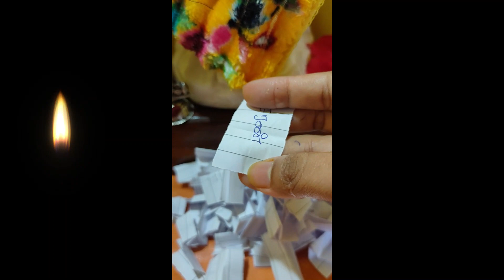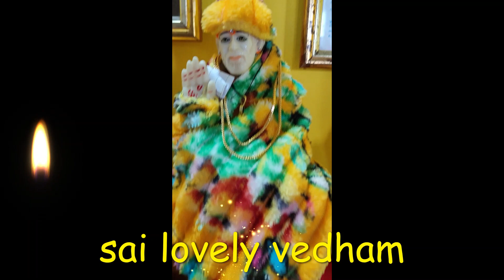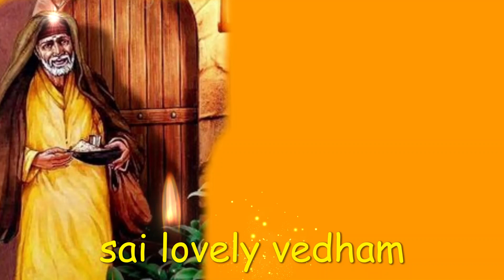வாக்கு உனக்கு | saibaba | shirdi saibaba advice in tamil | sai motivation